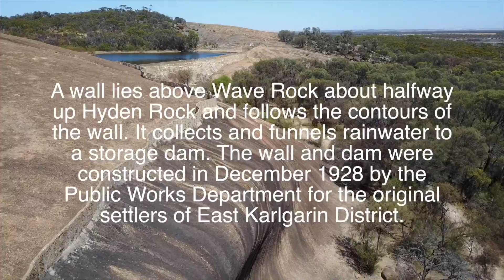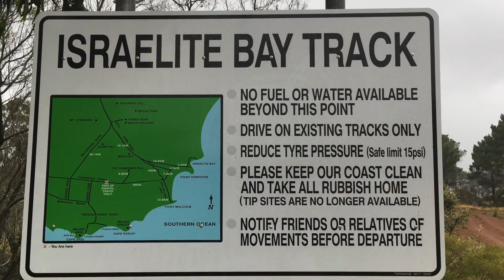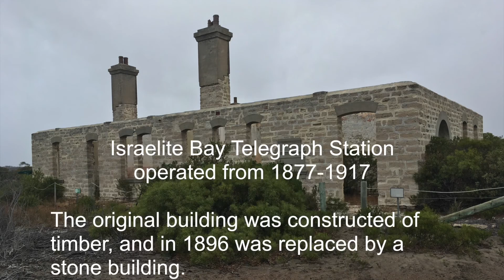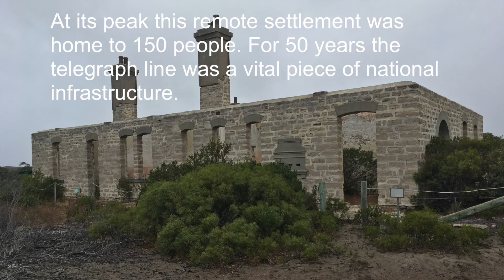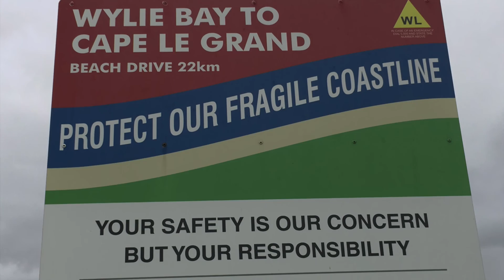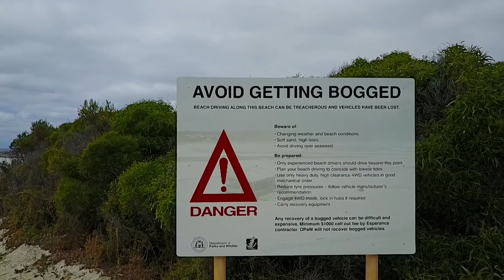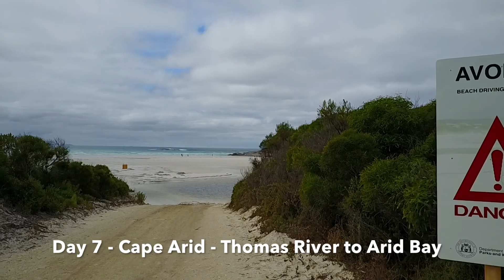Esperance, Cape Le Grand, Cape Arid, Israelite Bay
Hi! This video is a compilation of videos taking from my go pro, my phone, my drone and my friends cube and iPhone from our trip to Esperance and the coastline to the east of Esperance.  We drove almost every bit of beach and rocky headland possible from Esperance to Israelite Bay, 2600km in 8 days starting and finishing in Perth.